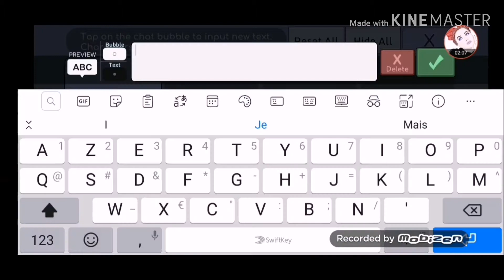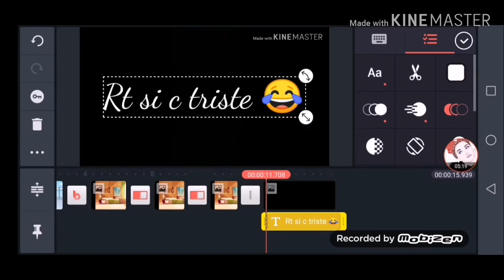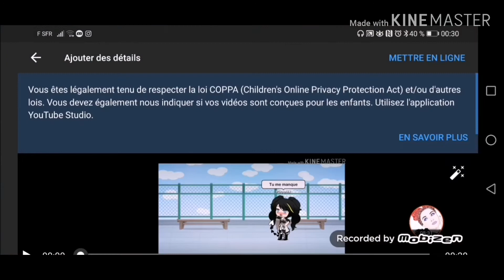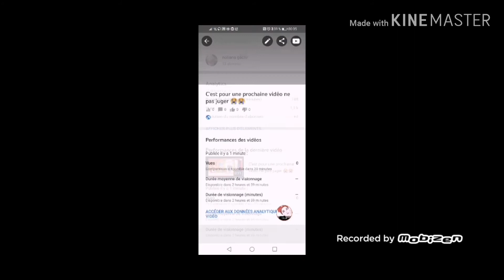Comment faire une vidéo gacha + miniature+ comment la poster